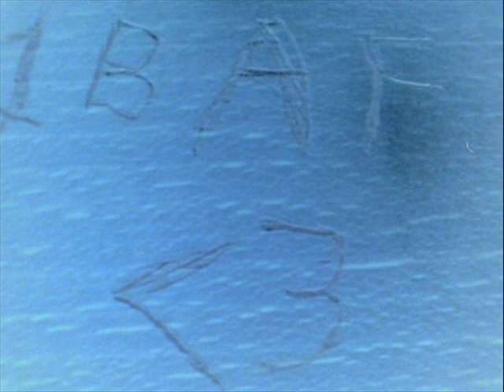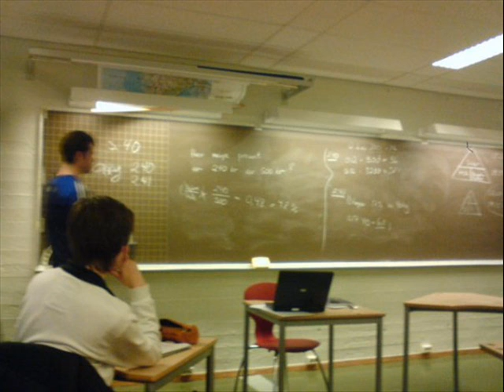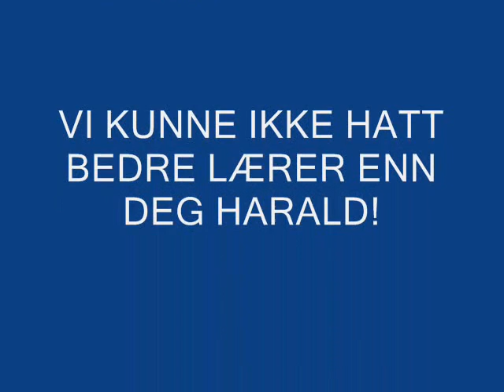1BAF minnefilm! Nesbru byggfag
Den feteste klassen i hele norge blir splittet etter sommerferien!